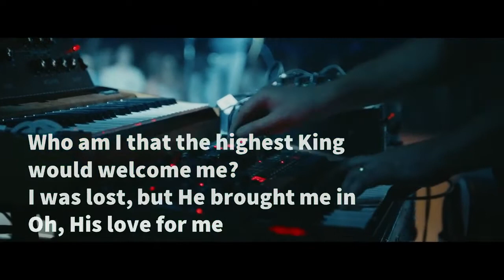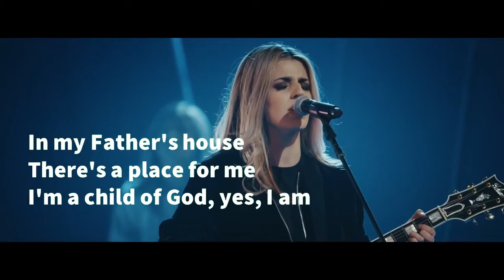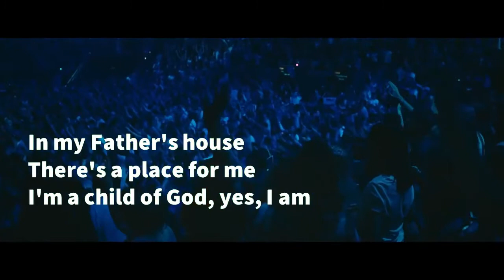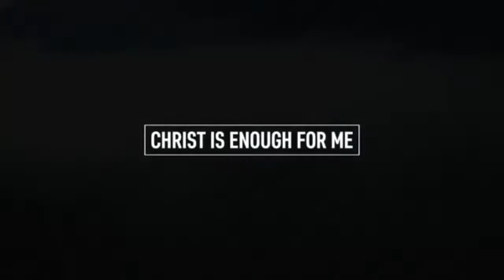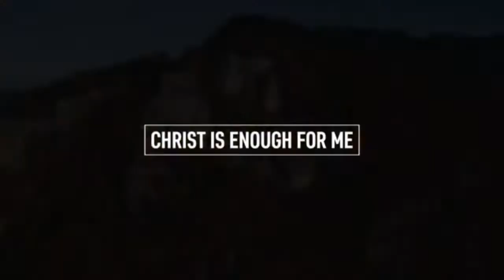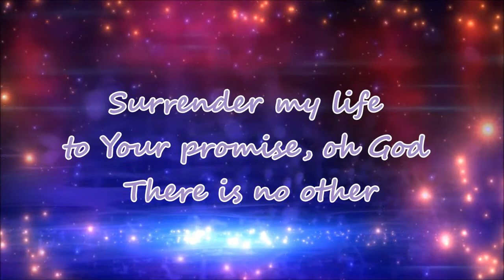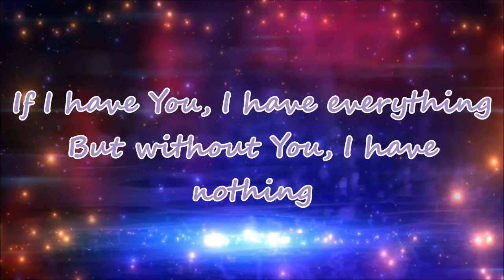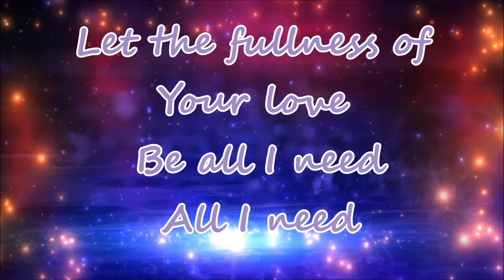Coastlands Online 27th Feb 2022. Theme: Hope and Faith in Christ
Coastlands Online 27th Feb 2022. Theme: Hope and Faith in Christ.  Becky Hosting, Nathan Harding speaking and various artists leading the worship.